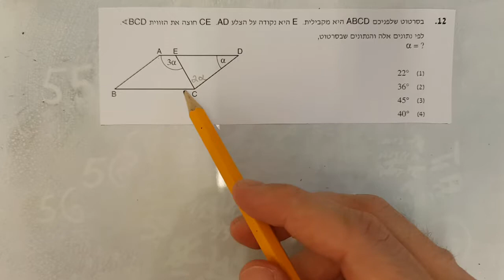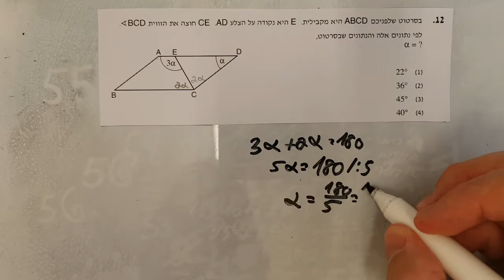בחינת פסיכומטרי מועד פברואר 2016 פרק כמותי 1 שאלה 12 EZWAY